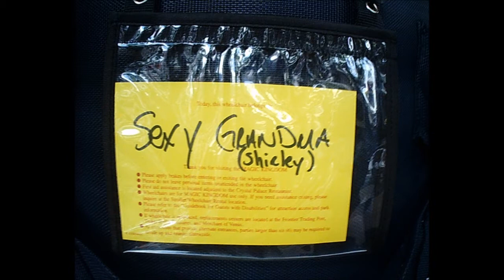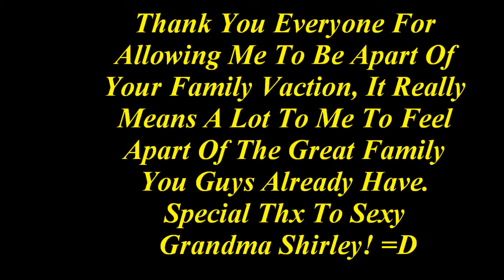France/Palazzolo Family At Disney World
Disney World In Orlando, Fl.